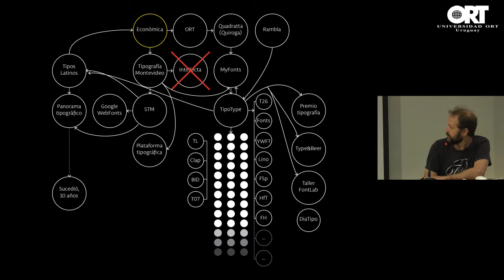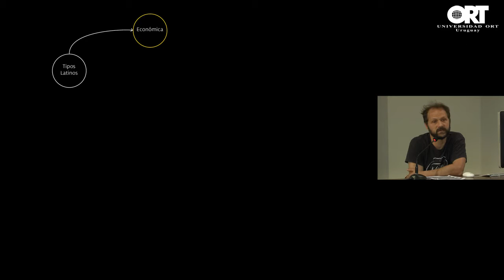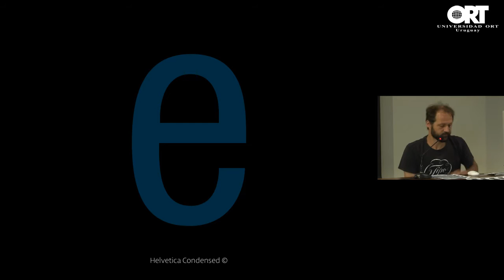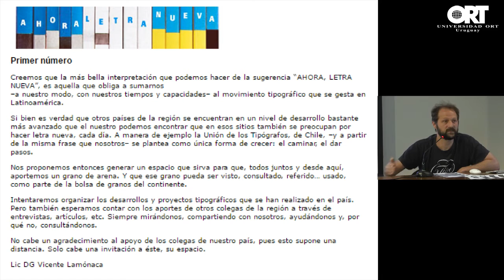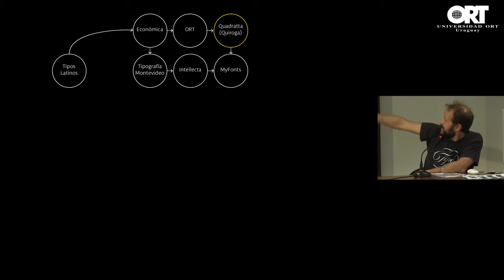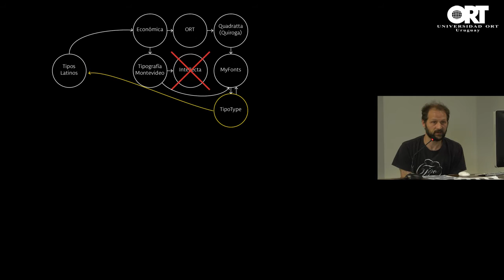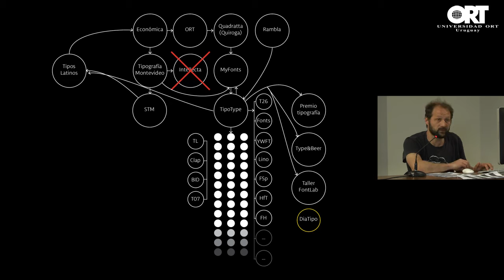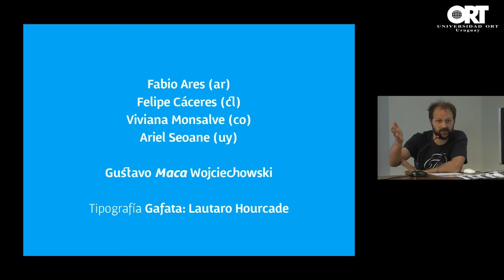Presentación del libro "Sucedió, diez años de tipografía digital uruguaya”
¿Tener tipografías propias es importante para una sociedad?

En “Sucedió, diez años de tipografía digital uruguaya” de Vicente Lamónaca se indaga en esta pregunta haciendo un recorrido por la profesionalización de la tipografía en nuestro país.

Este libro contó con la colaboración de Fabio Ares, Felipe Cáceres, Ariel Seoane y Viviana Monsalve. El prólogo es de Gustavo ‘Maca’ Wojciechowski.